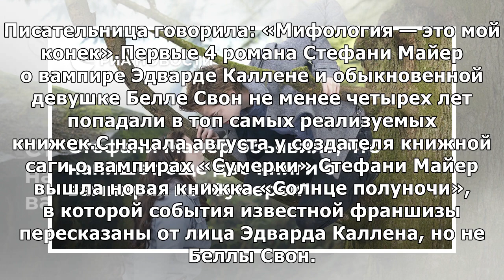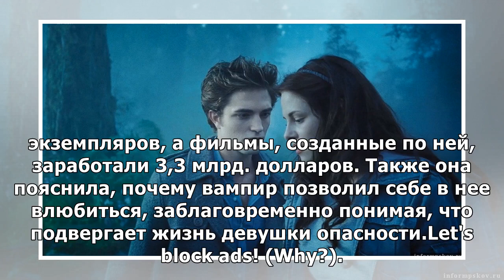Стефани Майер объявила, что напишет еще две книги о вампирах из 'Сумерек'